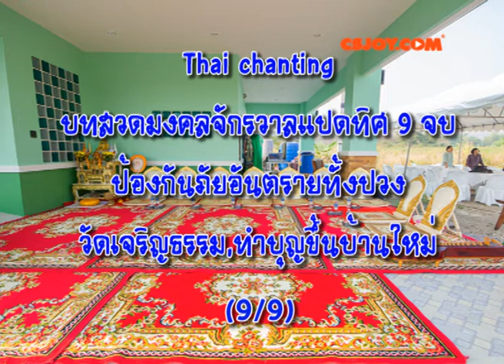คาถามงคลจักรวาลแปดทิศ(ฉบับเต็ม)ป้องกันภัยอันตรายทั้งปวงThai Chanting อิมัส์มิงมงคลจักรวาฬทั้งแปดทิศ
. อิมัส์มิงมงคลจักรวาฬทั้งแปดทิศ ประสิทธิ จงมาเป็นกำแพง
แก้วทั้งเจ็ดชั้น มาป้องกันห้อมล้อมรอบ รอบทั่วอนัตตา ราชะ เสมานา
เขตเต สะมันตา สะตะโยชะนะสะตะสะหัสสานิ พุทธะชาละปะริก-
เขตเด รักขันตุ สุรักขันตุ ฯ
เขตเต สะมันตา สะตะโยชะนะสะตะสะหัสสานิ ธัมมะชาละปะริก-
เขตเต สะมันตา สะตะโยชะนะสะตะสะหัสสานิ ปัจเจกะพุทธะชาละปะริก-
เขตเต สะมันตา สะตะโยชะนะสะตะสะหัสสานิ สังฆะชาละปะริก-

คาถามงคลจักรวาล ๘ ทิศ(ฉบับย่อ)
อิมัส๎มิง มงคลจักรวาฬ ทั้งแปดทิศ
ประสิทธิ จงมาเป็น กำแพงแก้วทั้งเจ็ดชั้น มาป้องกัน
ห้อมล้อมรอบครอบ ทั่วอนัตตา ราชะเสมานาเขตเต สะมันตา
สะตะโยชะนะสะตะสะหัสสานิ __พุทธะ__ชาละปะริกเขตเต รักขันตุ สุรักขันตุ ฯ
หมายเหตุ รอบต่อไปเปลี่ยนที่ขีดเส้นใต้เป็น.. ธัมมะ - ปัจเจกะพุทธะ - สังฆะ นอกนั้นเหมือนกันหมด
**ขอบคุณเสียงสวดมนต์จากพระวัดเจริญธรรม และคลิปเสียงจากเฮียช้างในงานทำบุญขึ้นบ้านใหม่